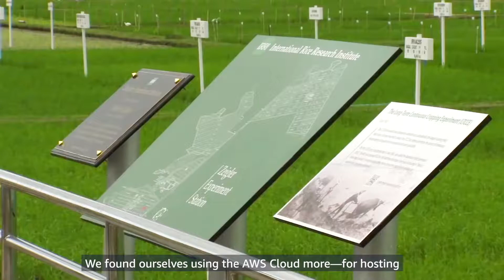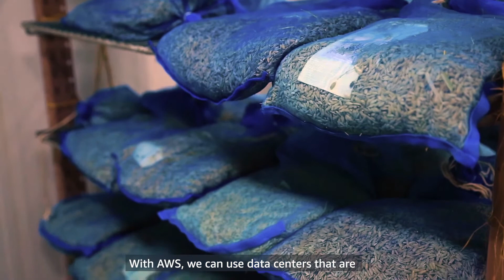International Rice Research Institute improves the lives of rice producers with AWS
The International Rice Research Institute (IRRI) in Los Baños, Philippines, develops rice varieties that can withstand drought, flooding, disease, and other potentially damaging events. IRRI is a nonprofit organization with more than one thousand staff spread across 17 rice-growing countries in Asia and Africa. It is also a member of the Consultative Group for International Agricultural Research (CGIAR), a consortium that aims to eradicate hunger and poverty in developing countries.

Empowered by Amazon Web Services (AWS), smart communities in ASEAN are transforming and innovating faster and better than ever before. Cloud technology helps businesses and industries to act quickly and decisively, triggering new waves of innovation amid an ever-evolving global landscape.

AWS is committed to our customers across ASEAN, which is why we have an AWS Singapore Region and will be launching a new AWS Region in Indonesia. You can use the AWS Singapore Region to deliver websites, applications, and content to end users across ASEAN with lower latency. You can also use AWS services for advanced technologies, such as analytics, database, mobile services, and serverless, to drive innovation with even more flexibility. The breadth and depth of AWS services can drive huge cost savings, speed up time-to-market, and increase agility with just a few clicks.

AWS in the Public Sector paves the way for innovation and supports world-changing projects in government, education, nonprofit, and healthcare organizations.